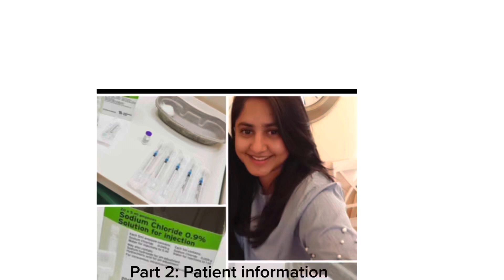PART 2: Got the COVID-19 vaccine. What is in the patient information leaflet-What do u need to know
⭐️What is COVID-19 vaccine and what it is used for?
⭐️What do u need to know before you receive COVID-19 vaccine?
⭐️How COVID-19 vaccine is given?
⭐️Possible side effects
⭐️How to store COVID-19 vaccine
⭐️Contents of the pack and other information

Facebook page: please follow and like: Clinical pharmacist practitioner pinky